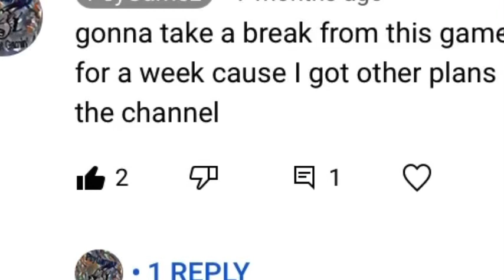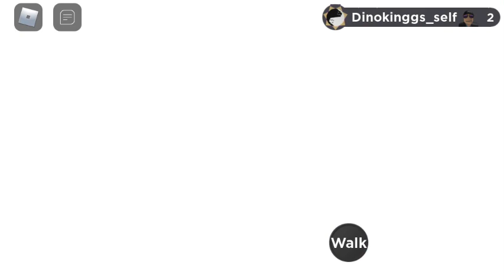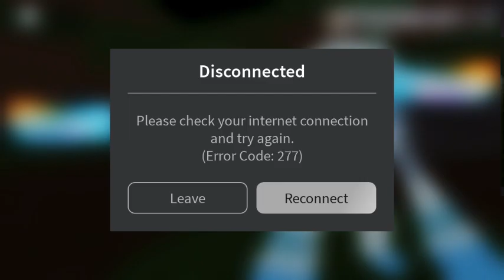I’m finally back | Loomian Legacy #3